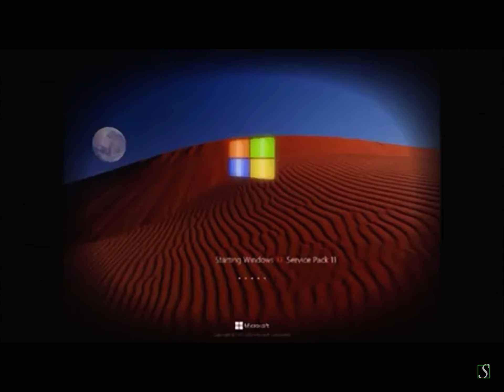Windows XP Service Pack 11